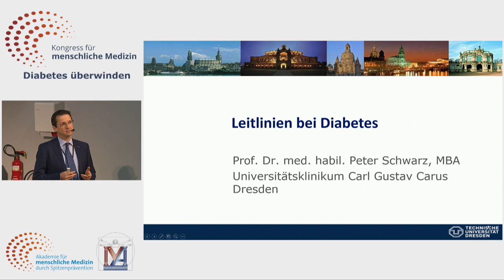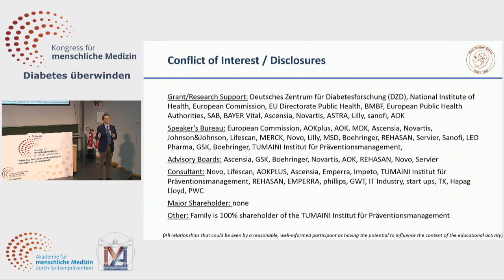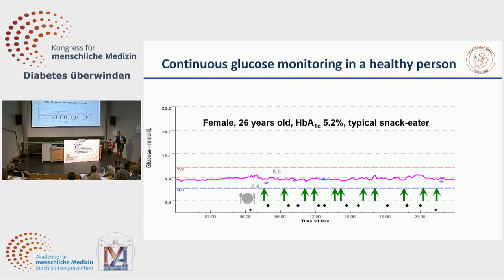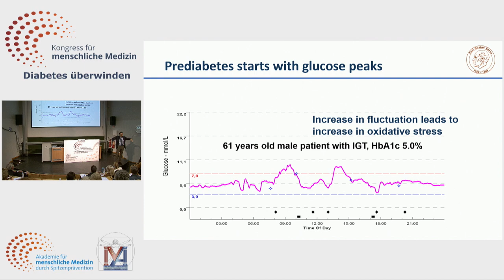Leitlinien (Leidlinien) bei Diabetes - Prof. Dr. med. Peter Schwarz - Diabetes überwinden!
Den vollständige Vortrag und zahlreiche weitere Informationen zum Thema Diabetes überwinden gibt es im digitalen Kongresspaket
Dieses Video ist ein Ausschnitt des Vortrags Leitlinien bei Diabetes von Prof. Dr. med. Peter Schwarz vom Kongress für menschliche Medizin zum Thema "Diabetes überwinden".
Lernen Sie Aktuelles und Wissenswertes vom Kongress für menschliche Medizin zum Thema Diabetes überwinden - Prävention und Rehabilitation von Diabetes: die Zeit ist reif! im digitalen Kongresspaket

Insgesamt 17 führende Professoren, Mediziner und Experten präsentieren in hochkarätigen Vorträgen die vielfältigen Einflussfaktoren auf die Entstehung und den Verlauf der Diabeteserkrankungen in gewohnter unterhaltsamen Weise. Am Ende stehen konkrete Perspektiven und alltagstaugliche Maßnahmen für die Prävention und Rehabilitation des Diabetes.

Wissenschaftlich, fundiert & verständlich.

Die Inhalte des digitalen Kongresspakets:
  -  Streaming-Zugang zum digitalen Kongresspaket mit allen Bonusmaterialien 🌐
  -  Video Downloads aller 19 Vorträge 🎬
  -  Der kompakte Kongressguide zum Kongress für menschliche Medizin - Diabetes überwinden (PDF) 📖
  -  [BONUS #1] Download von Audio-Dateien aller 19 Vorträge (MP3) 🎧
  -  [BONUS #2] Die Präsentationen fast aller Vorträge als Download (PDF) 📑
  -  [BONUS #3] Videovortrag von Prof. Spitz: Kohlenhydrate & Zucker-Stoffwechsel (MP4) 📺
  -  [BONUS #4] Kongressdokumentation von Dr. Arman Edalatpour (MP4) 🎥
  -  [BONUS #5] Insgesamt 14 exklusive Interviews mit den Referenten des Kongresses (MP4) 🎤
  -  [BONUS #6] Weitere Interviews und ein Spitzen-Gespräch mit Prof. Spitz (MP4) 📺
  -  [BONUS #7] Faktenblatt "Zucker und Multiple Sklerose" (PDF) 📃

🧠🌞 Projekte & Initiativen 🌞🧠

🙏 Bleiben Sie gesund! 🙏
Ihr AMM-Team